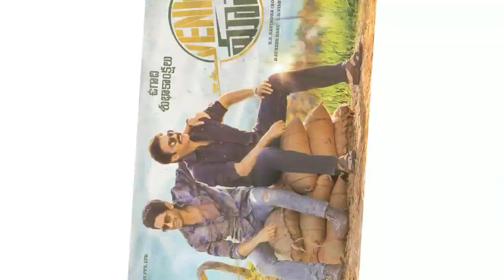"VenkyMaama" first look poster || Venkatesh || Naga Chaitanya || E NEWS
First look motion Poster from VenkyMaama
Starring